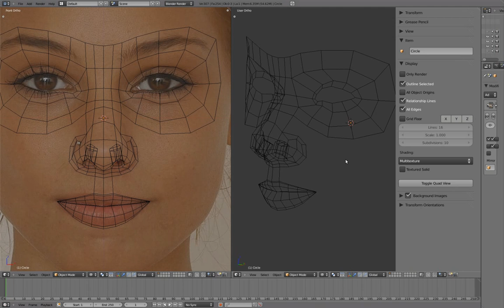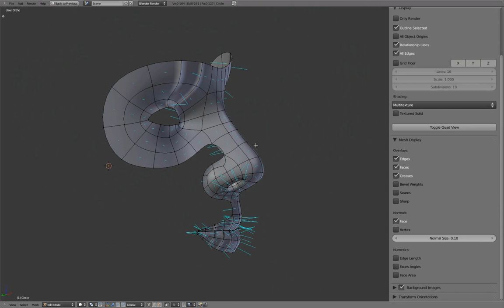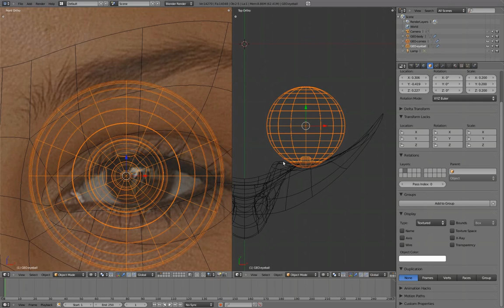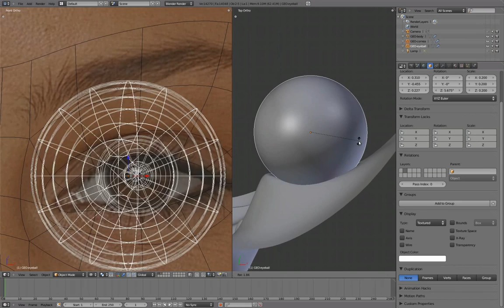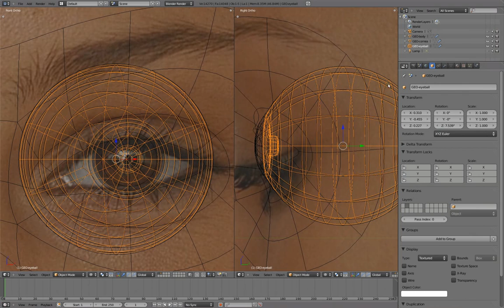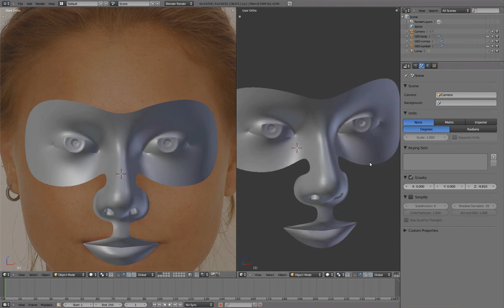Blenderella - 02 Head - 06 Eyeball Fitting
Blenderella Character: Angela Guenette | Ponder Studios